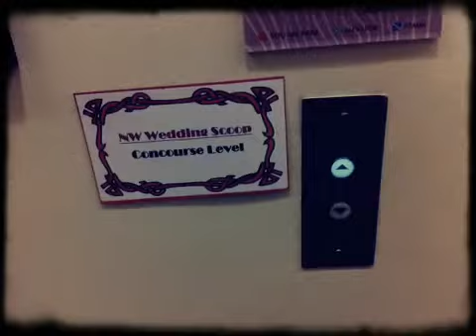Shot and Edited on iPhone 4